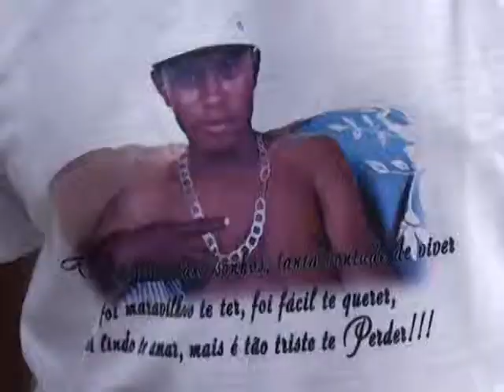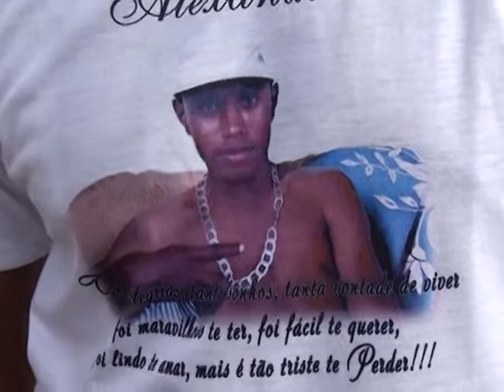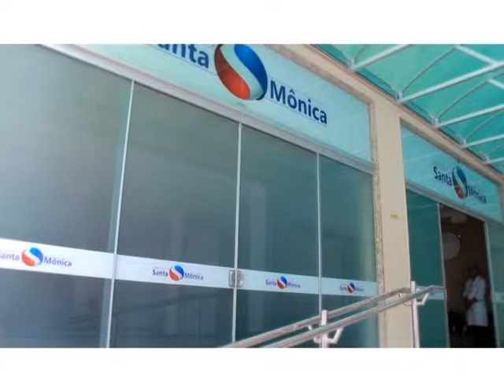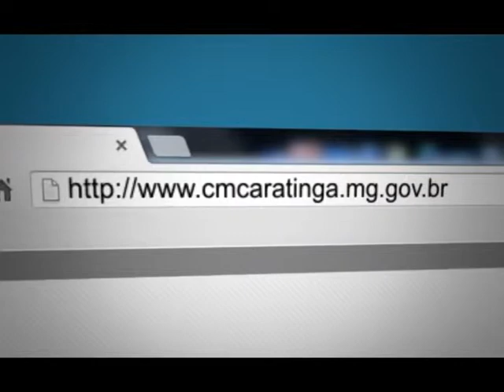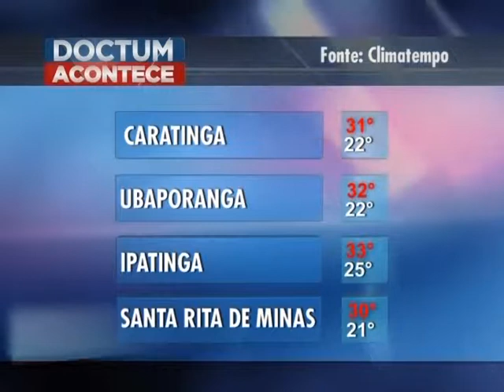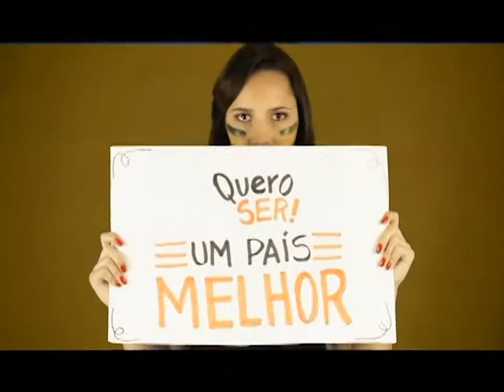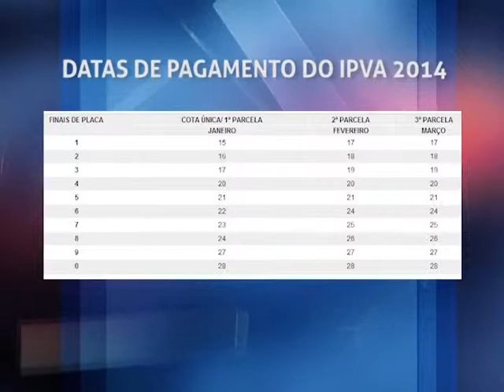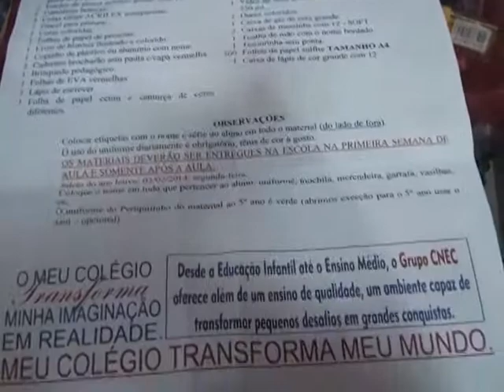Doctum Acontece - 21/01/14